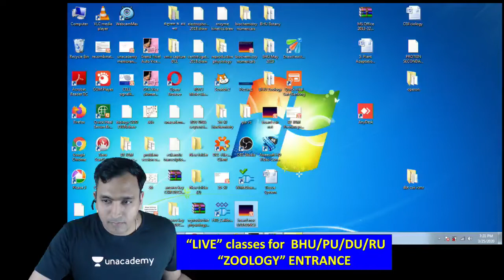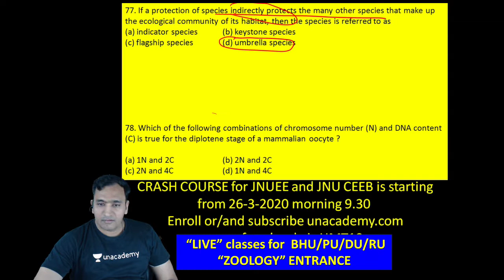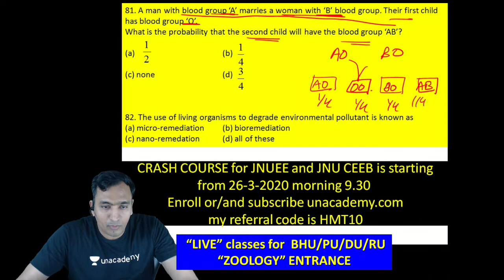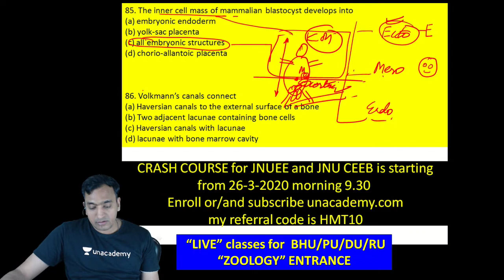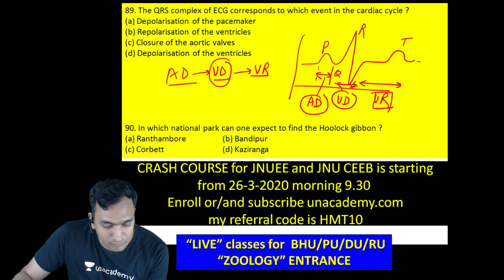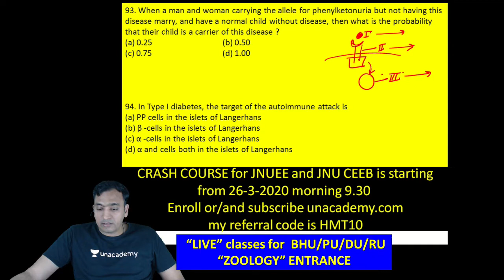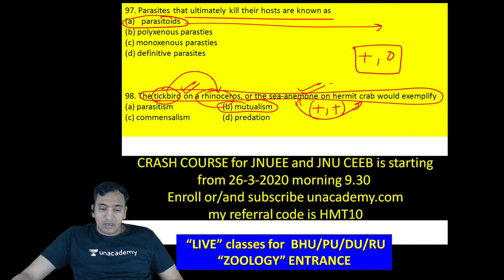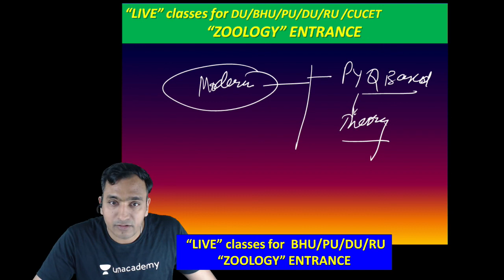PYQ of BHU DU Botany Zoology Entrance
we provide online coaching in all these areas through our mobile application  iGuruji  which is Android based application working on mobile phones as well as on Android tablet.
 the same courses is also available for  desktop  and laptop   also.  install so provide online test series for all these courses because in the present scenario as we all know most of the exams are Computer Based exams conducted by the NTA.
 we have created the same pattern for online test series for CSIR NET life sciences,    online test series for   ICMR jrf,  ICAR net,  Gate life sciences, Gate BT, IIT JAM BT,  IIT JAM biological science, BHU botany entrance,  BHU geology entrance,  online test series for JNU ceeb,  online test series for  CUCET
We Request students to send their problems  WhatsApp messaging at our phone number

Address:- Aadhar Institute
 27 Kisan Marg,  near Pink City Honda showroom
tonk  Road,  Jaipur (Rajasthan)